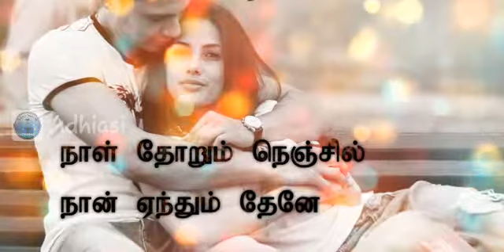True love status